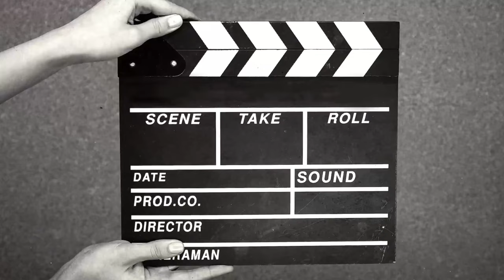🎇 Krasnodar Fireworks 2024 Happy New Year | Салют в Краснодаре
Look how people in Krasnodar (Russia) met 2024. It was with shouts of happines and joy, with best wishes for 2024, and of course with fireworks.
How did you meet this year?

And all the best in 2024!